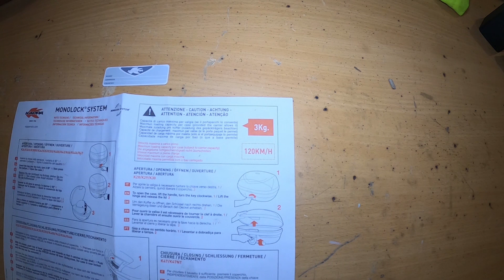Мой центральный кофр на мотоцикл Yamaha YBR 125.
Мне нравится ездить с центральным пластиковым кофром.Это практично, удобно и в городе и в дальняке.  Я выбрал для своего Юбрика кофр Kappa K30N
Не забывайте угостить автора чашкой кофе пор ссылке ниже! :)
Февраль 2023.

🔥🔥🔥 Дорогие зрители, не забывайте, что канал существует благодаря Вашей поддержке.🙏🙏🙏
Помочь автору  можно либо
✅прямым перечислением на карту Привата
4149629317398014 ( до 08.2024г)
либо